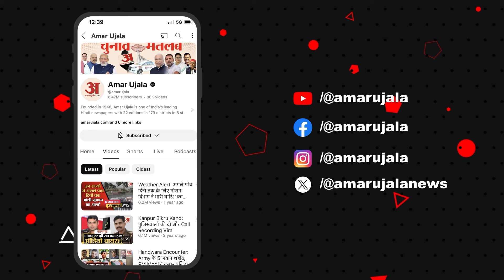Maninderjit Singh Bitta:मनिंदर जीत सिंह बिट्टा का कनाडा पर बड़ा बयान All India Anti-Terrorism Morcha